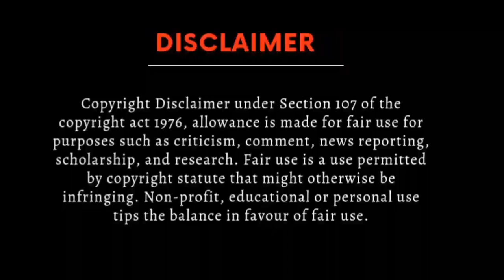The Middleman's love Ep - 5 Hindi explanation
bl
Thai bl
Bl series
Thai Drama
Korean bl
Japanese bl
bldramaexplainedinhindi